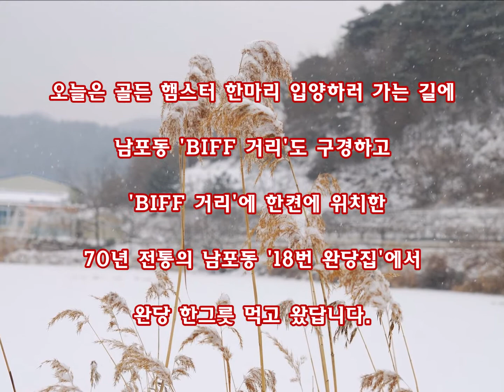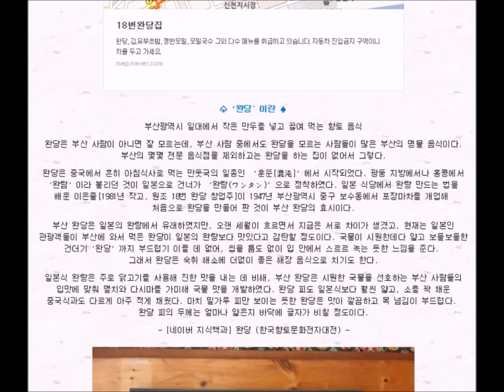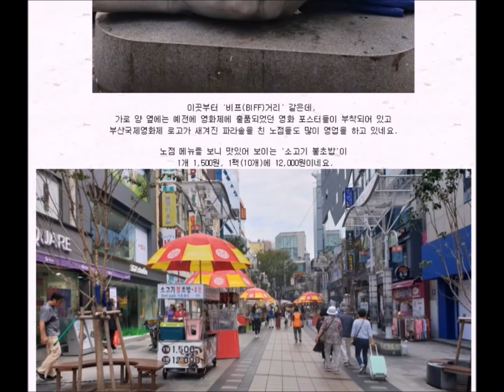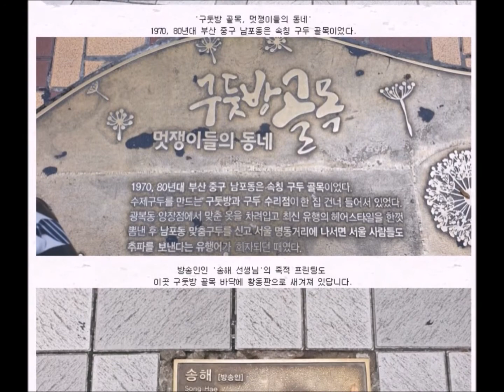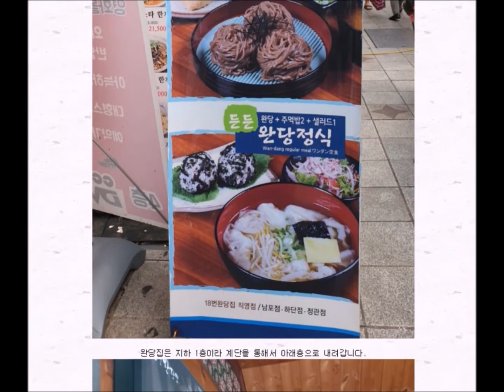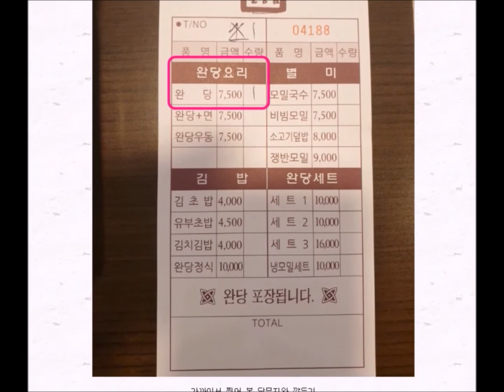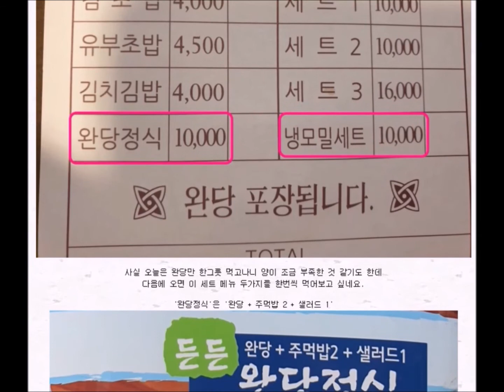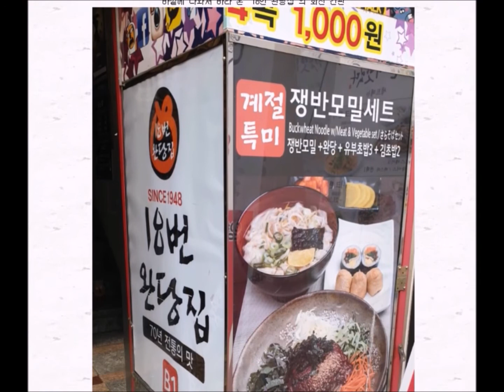남포동 '비프(BIFF)거리' 보고, 70년 전통의 남포동 '18번 완당집' 다녀왔답니다. (2019. 9. 30. 월. ) / 부산맛집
부산국제영화제(BIFF) 부대행사가 열리는 남포동 '비프(BIFF) 거리' 보고
70년 전통의 남포동 '18번 완당집' 다녀왔답니다.
2019년 9월 30일 (월)

오늘은 그동안 미뤄왔던 골든 햄스터 한마리 입양하러 남포동에 오는 길에
서구청 앞에서 하차해서 'BIFF 거리'를 거쳐 남포역 1번 출구앞에 있는
 '광원수족관'에서 골든 햄스터 한마리 입양하고  다시 버스타러 가는 길에
남포동 '18번 완당집'에서  완당 한그릇 하고 왔답니다.

‘완당' 이란 부산광역시 일대에서 작은 만두를 넣고 끓여 먹는 향토 음식으로, 중국에서 흔히 아침식사로 먹는 만둣국의 일종인 ‘훈뚠’에서 시작되어

광둥 지방에서 ‘완탐’이라 불리던 것이 일본으로 건너가 ‘완탕’으로 정착하였고, 일본 식당에서 완탕 만드는 법을 배운 이은줄(원조 18번 완당 창업주)이

1947년 부산광역시 중구 보수동에서 포장마차를 개업해 처음으로 완당을
만들어 판 것이 부산 완당의 효시이다.

예전에는 네이버에서 '여행, 근교산행' 등에 대한 블로그 활동을 오랫동안 해왔었는데,
2019년 12월초부터 브이로그 유튜브를 해 보기로 마음먹고
이것저것 테스트 삼아  한가지씩 새로 만들어서 올려봅니다.
물론 블로거 활동도 꾸준히 하고 있답니다.